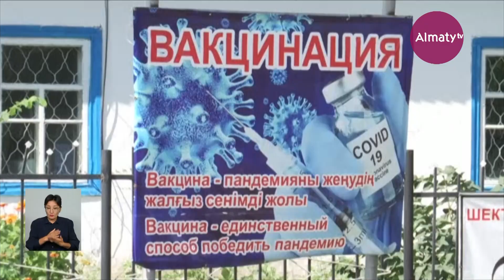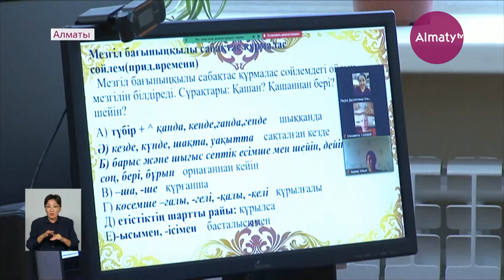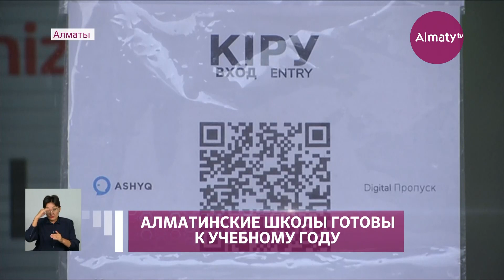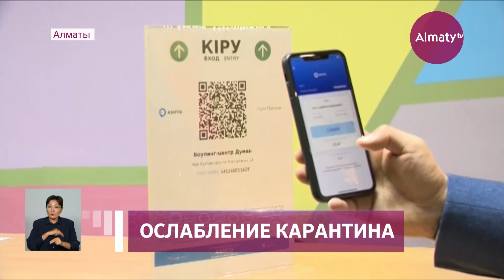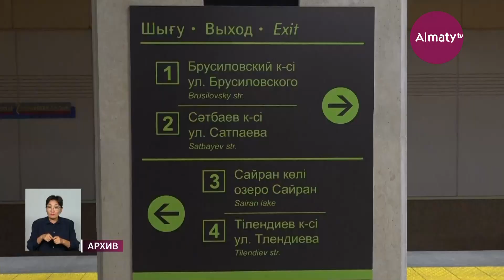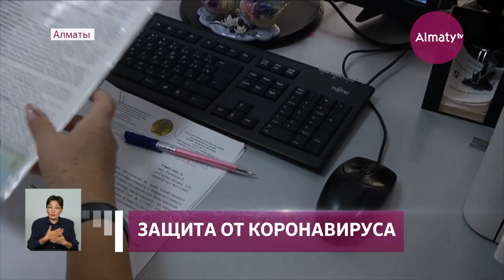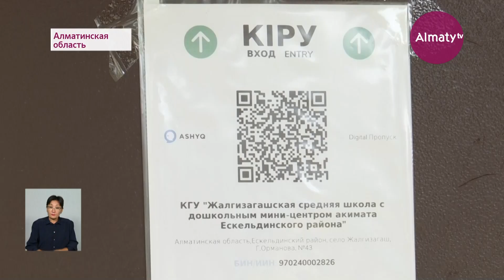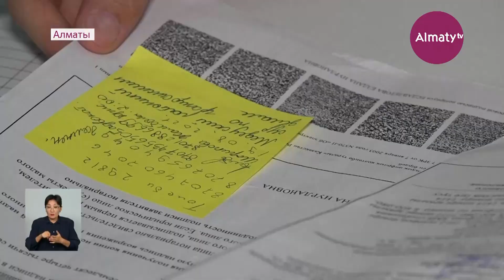События дня 25 августа в итоговом выпуске новостей